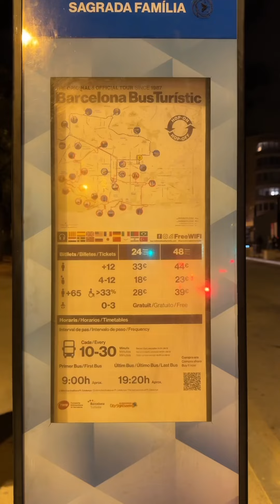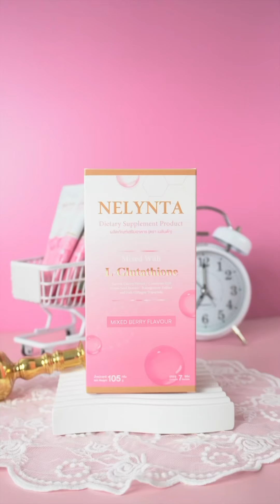เที่ยวบาร์เซโลนา🇪🇸